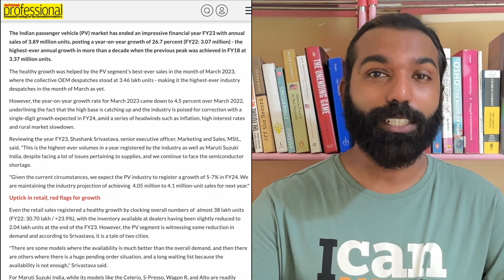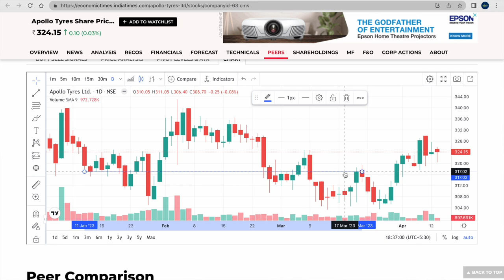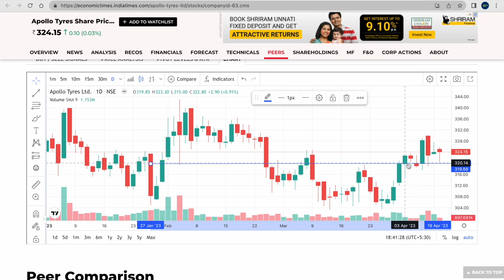TATAയും Marutiയും അ‌ല്ല, ഈ കുഞ്ഞു സ്റ്റോക്കാണ് കുതിച്ചുയരാൻ പോകുന്നത്..!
Apollo Tyres Ltd stock price is 324.15.

The short-term outlook is bullish for the stock of Apollo Tyres.
The 2.8 per cent rise on Monday indicates that the up move could be gaining momentum. The price action on the daily chart over the last one week is also indicating a bullish pattern. Immediate support is at ₹ 317. Below that, ₹ 313 and ₹ 308 are the next important supports.However, the downside could very well be limited to ₹ 317 itself for now. The stock price of Apollo Tyres can rise to ₹ 350­ 355 in the next two­. three weeks.